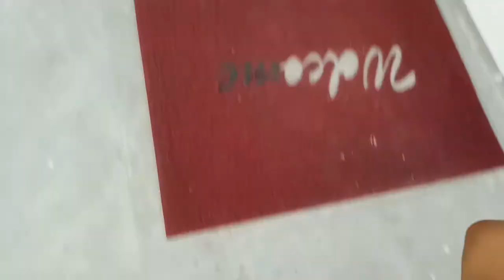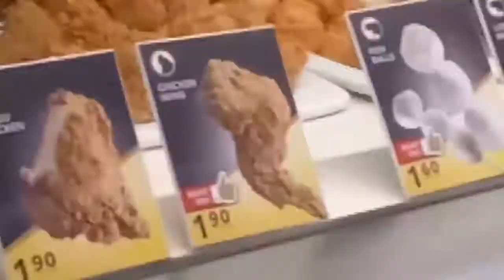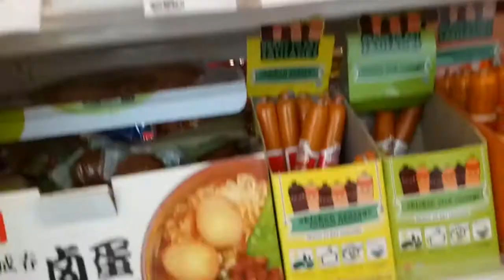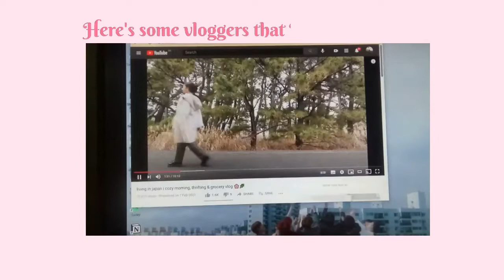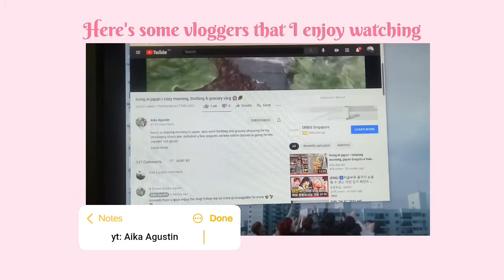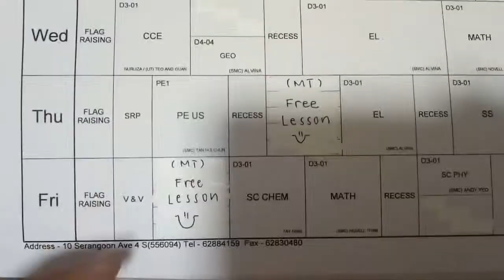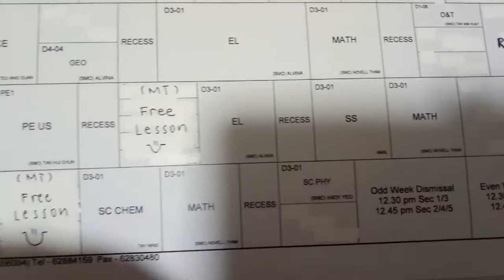a day in my life - as a sec 5 student in SG ♡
* watch with earphones/headphones for better volume *

Hihii ! This is my first video and vlog on this channel and Ive been waiting for a longggggg time to upload this, 3 weeks to be exact. Look forward to more coming your way!

~ about me ~
name: nur h. syafiqah
age: 17 (this year)
living in da sunny island of Singapore
*get to know more about me thru my vids!*

and if u see this,  stay safeeee, healthy and happy always! (´∀｀)♡